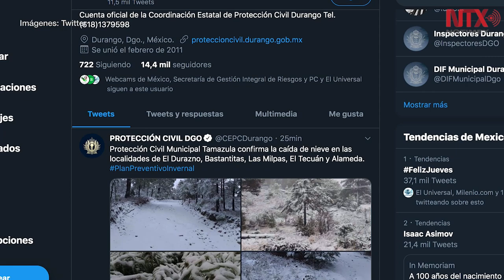Suman nueve municipios con caída de nieve en Durango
En Durango, la Coordinación Estatal de Protección Civil informó que la mañana de este jueves cayó nieve en la zona de Ciénega de la Vaca, en el municipio de Guanaceví.